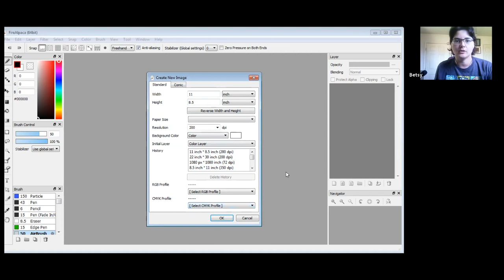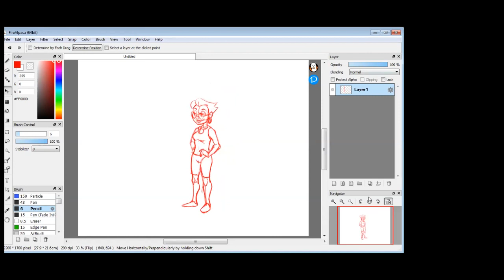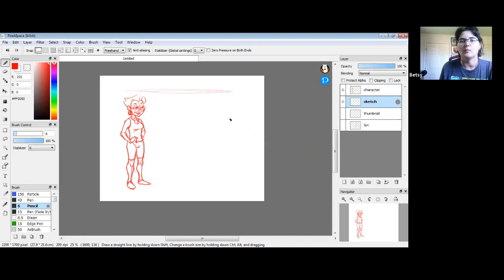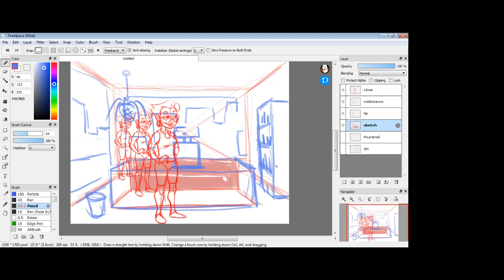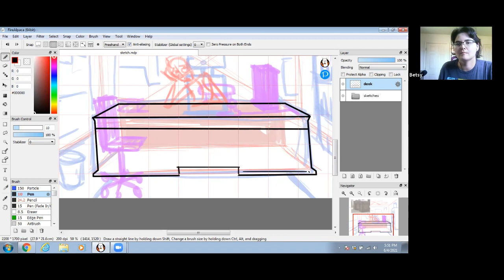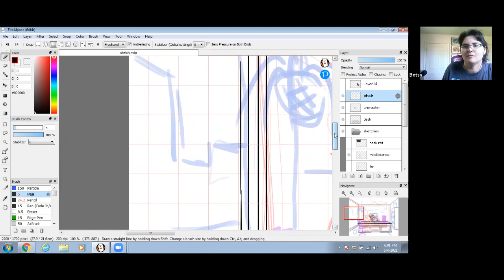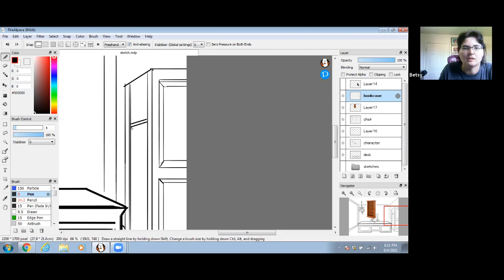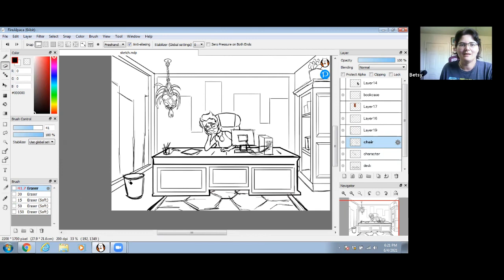Adding Backgrounds - Office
Learn how to add backgrounds to your favorite character drawings---No perspective grids needed! Lead Artist Betsy will show you how in this digital art class using FireAlpaca and a drawing tablet, but artists can follow along with paper and pencil as well. Join us online using our calendar: